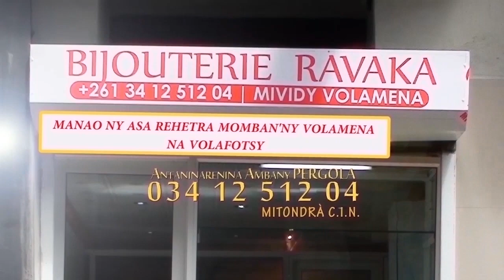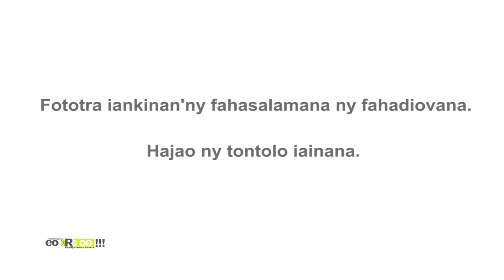EO ARA OE DU 12 JUILLET 2022 BY TV PLUS MADAGASCAR